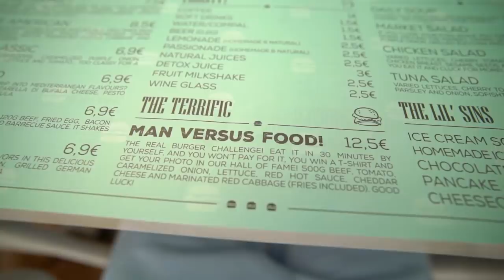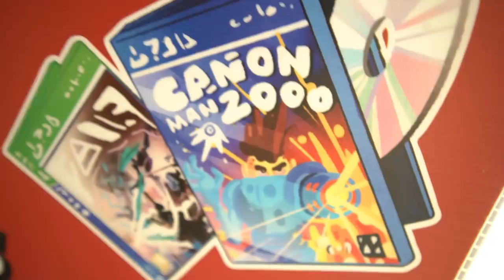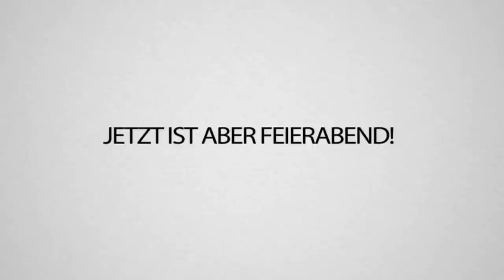Einen TAG als HOTTUB STREAMER im Madeira Whirlpool (& Angst vor Unge)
Es gibt ja eine wunderbare neue Kategorie auf Twitch! Die Hot Tub Streams!
Und ich dachte mir, wieso mache ich das nicht auch mal! Wie fandet Ihr mich? Könnte man ruhig nochmal machen oder?

Schaut gerne auch bei Tobi, Elif und Julius vorbei! 🥰